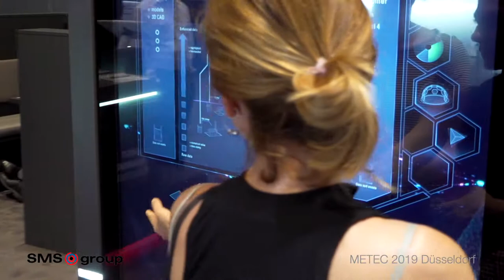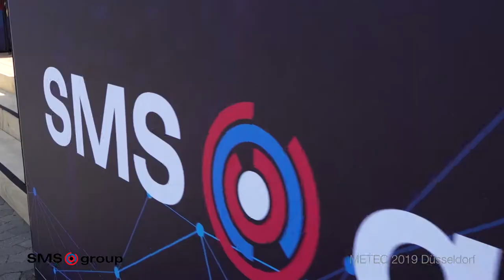Video stand SMS GROUP · METEC 2019 Düsseldorf · iStandVideo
Video of the SMS Group stand at the international trade fair GMTN (METEC) in Düsseldorf, Germany.
StandVideo - A stylish video of your stand - Communication videos for exhibiting companies at international fairs.